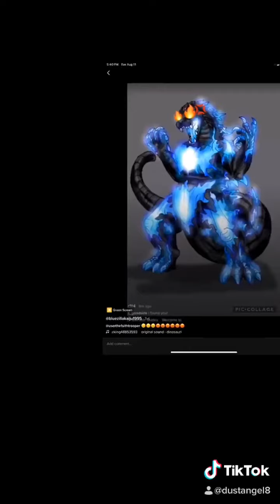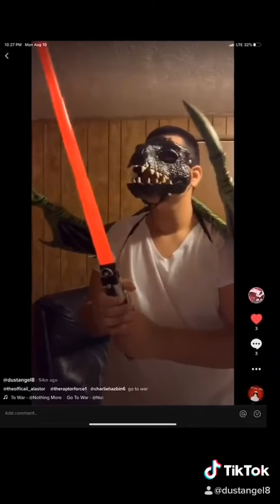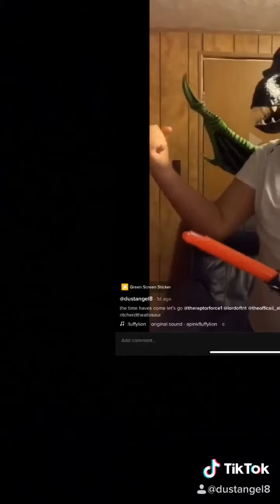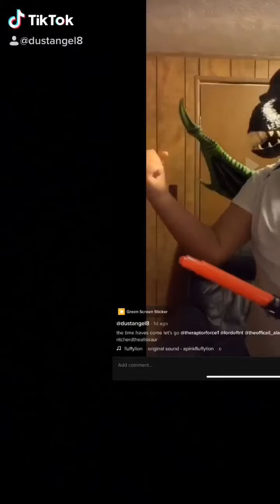Hazbin hotel parody: me million dollar